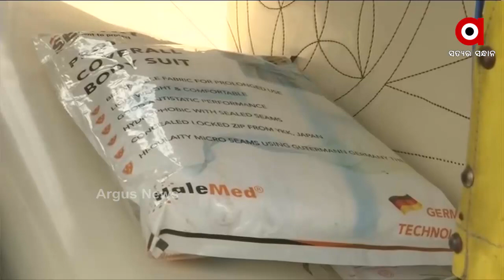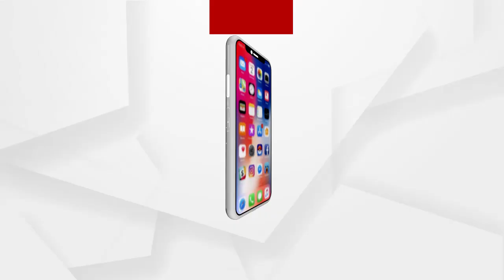ମହାମାରୀ ବେଳେ ମହାନତା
ନିଜ ଅଟୋକୁ ଆମ୍ବୁଲାନ୍ସରେ ପରିଣତ କରି କରୁଛନ୍ତି ଲୋକଙ୍କ ସେବା. ରୋଗୀଙ୍କୁ ମାଗଣାରେ ହସ୍ପିଟାଲ ନେଉଛନ୍ତି ଭୋପାଲର ଅଟୋ ଡ୍ରାଇଭର ଜାଭେଦ୍ ଖାନ୍...